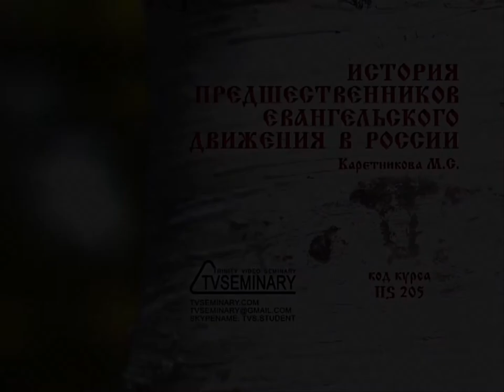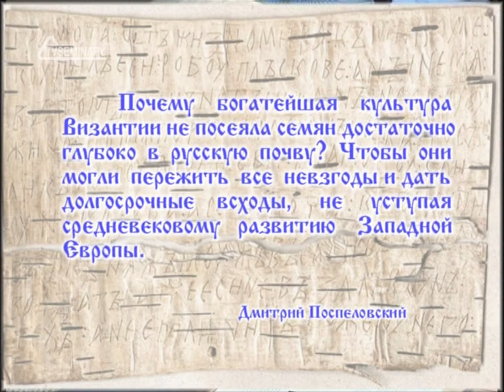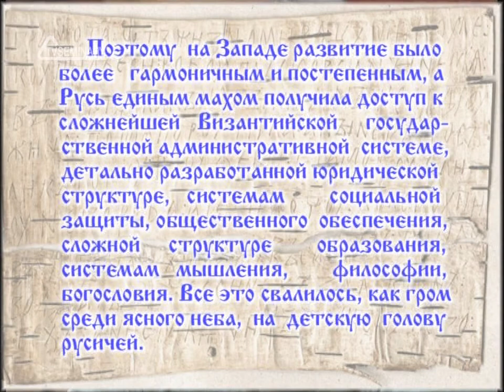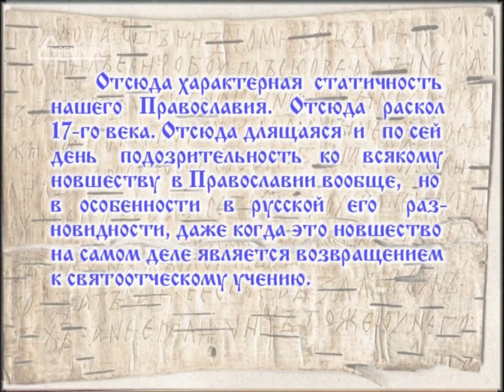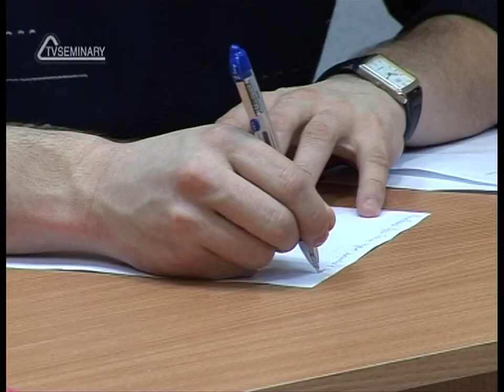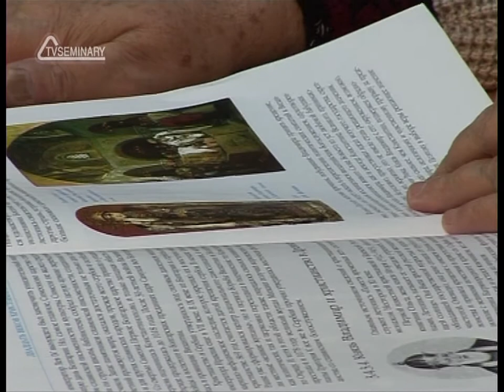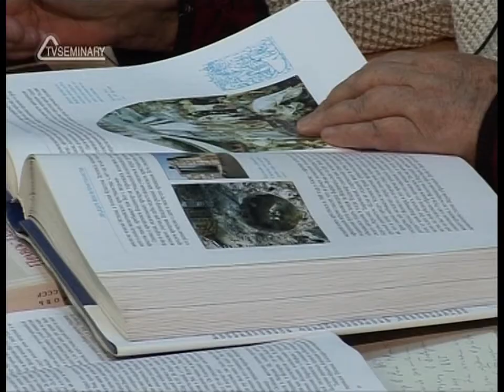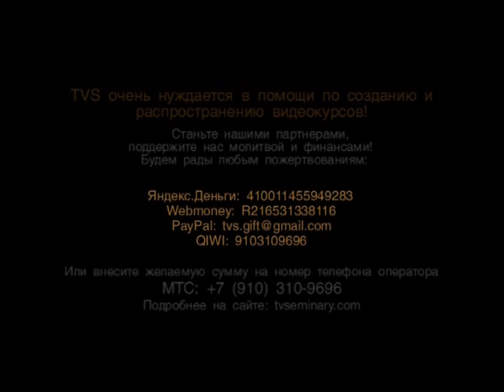TVS HS205 03